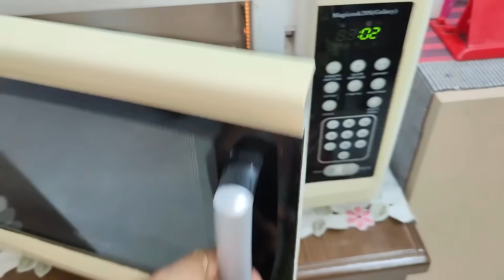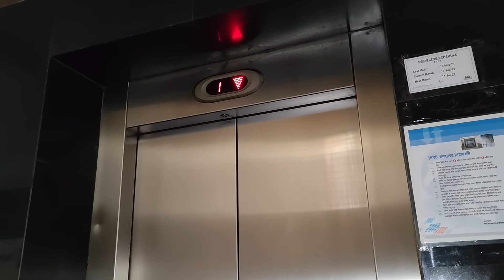মেয়ের কারণে অনেকদিন আরাম করলাম,আজকে থেকে আরাম শেষ!😢//dailylife lifestylevlog tiffinrecipe.